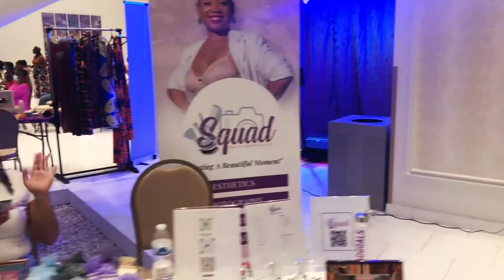Afrikfest Las Vegas 2021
The goal of this video is to share with you the Afrikfest Las Vegas 2021. Presented by the African Chamber of Commerce and Tourism. This festival shows the cultural excellence of Africa.

Realtor: Zainab Hamza
License Number: S 0192153

Free copy right Music Created by: John Bartmann - Happy African Village